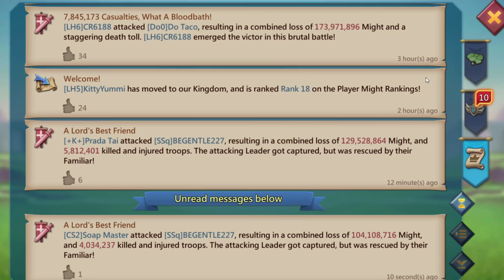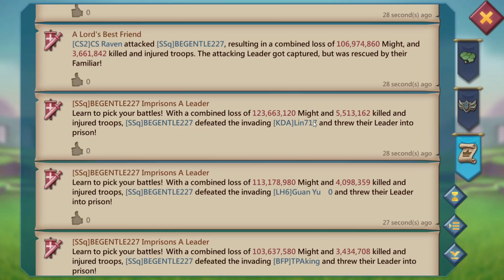Lords Mobile - Big SSq castle ZEROED. He thought we will not come back for him. Rally party. Part 2